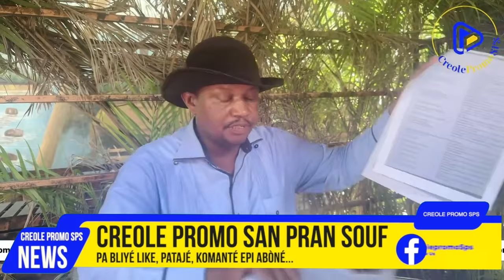Bon Lavalas repran Pouvwa ankò Paske Di Leslie Voltaire Se Di Jean Bertrand Aristide/ LAVALAS Pirèd